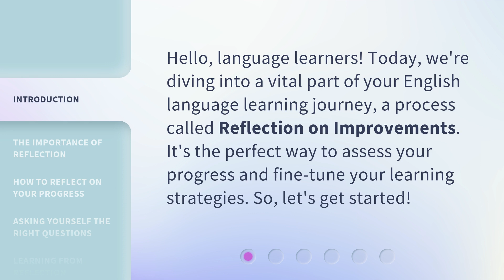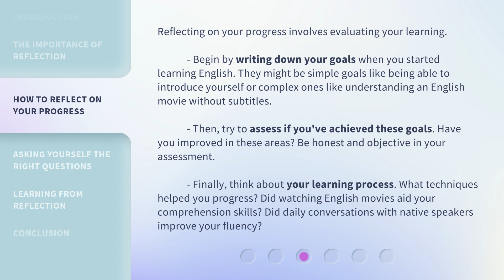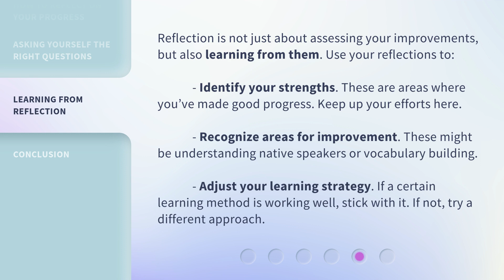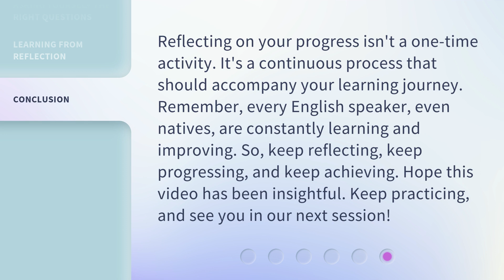Improving Your English: Reflect, Progress, Achieve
Reflect, Progress, Achieve: Improving Your English Skills • Learn how to reflect on your English language learning journey and progress towards your goals. This video provides tips and techniques to help you fine-tune your learning strategies and achieve your language goals.

00:00 • Introduction - Improving Your English: Reflect, Progress, Achieve
00:29 • The Importance of Reflection
00:53 • How to Reflect on Your Progress
01:36 • Asking Yourself the Right Questions
02:07 • Learning from Reflection